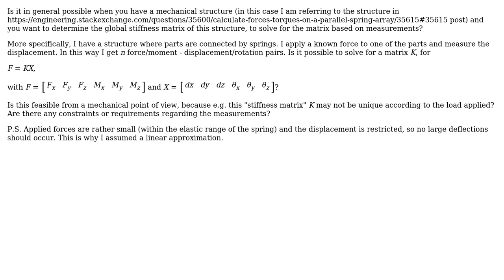Engineering: Solving for stiffness matrix numerically by a set of measurements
With thanks & praise to God, and with thanks to the many people who have made this project possible! You are responsible for your own actions.